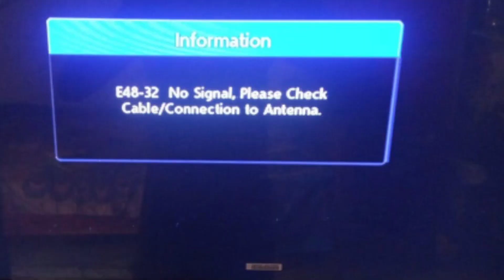NEW FREQUENCY ADDED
OLD
SAT : 93.5E
FEQ : 11010
SR : 32000
VERTICAL

NEW
SAT : 93.5E
FEQ : 12683
SR : 32000
HORIZONTAL

ANY METER SIGNAL SETTINGS VIDEO 2

MORE. RECHARGE AND NEW CONNECTION OFFERS AVALABUL AT VERY LOW COST

IF YOU ANY DOUBT'S PLS WHATSAPP CHAT OUR NUMBER

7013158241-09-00AM TO 06-00 PM ONLT

PLS NOTE - I CAN'T RECIVE WHATSAPP CALLS

SIMILAR SEARCHES
SUN DIRECT NEW FREQUENCY
SUN DIRECT NEW TRANSPONDER
SUN DIRECT NEW SIGNAL NUMBER
SUNDIRECT SIGNAL SETTING
SUN DIRECT HD SIGNAL SETTING
SUNDIRECT FEW CHANNEL NOT COMMING
SUNDIRECT FEW CHANNEL NOT PLAYING
SUNDIRECT NUMBER ADDING
SUNDIRECT DISH ALIEN PROSESS